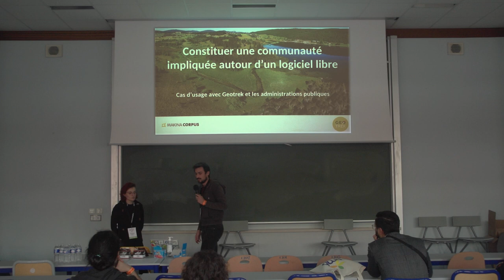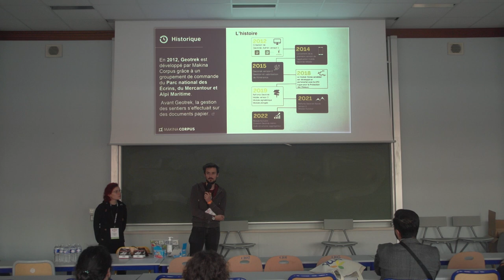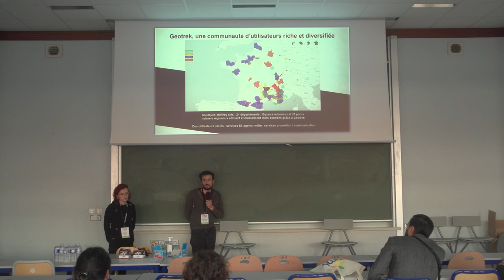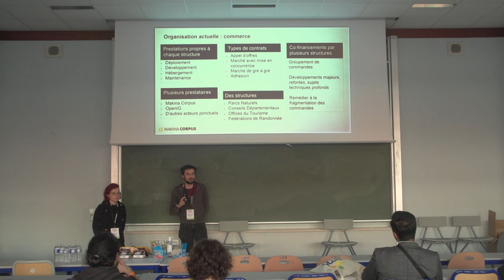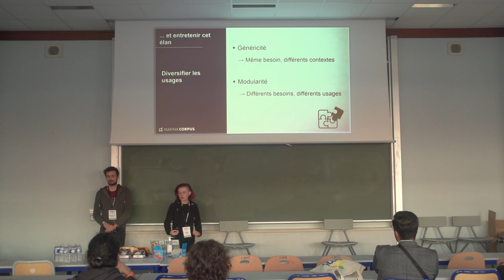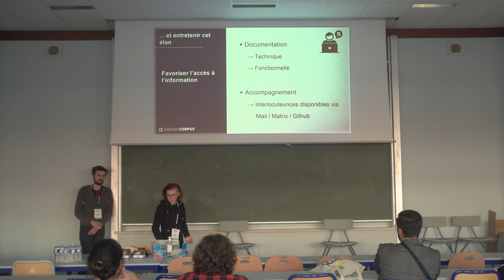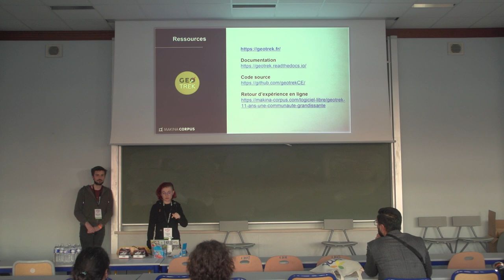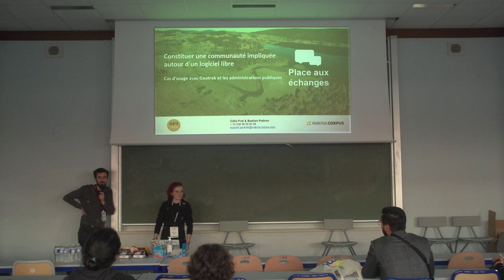Une communauté impliquée autour d'un projet libre : Geotrek et les administrations publiques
Bastien Potiron, Célia Prat — Constituer une communauté impliquée autour d'un projet libre : cas d'usage avec Geotrek et les administrations publiques

À travers notre retour d'expérience sur Geotrek, une application libre de gestion et de valorisation territoriale, identifions des éléments clés favorisant l’émergence d'une communauté investie dans l'évolution du projet.

Basée sur Django, PostgreSQL, et Leaflet, Geotrek existe depuis 2012 et est à l'initiative de plusieurs Parcs Nationaux. Les développements ont été réalisés principalement par Makina Corpus et le projet a été diffusée sous licence libre dès sa création.

L'application est aujourd'hui utilisée par de nombreuses structures publiques telles que des Parcs Nationaux, Parcs Naturels Régionaux, Départements, Communautés de Communes, ou encore offices de Tourisme, la plupart réunis au sein d'une communauté d'utilisateurs.

Nous commencerons par une présentation rapide de l'application, de son historique et de son écosystème. Nous aborderons plus longuement le fonctionnement de la communauté des structures utilisatrices de Geotrek, les différents profils qui composent cette dernière, et les spécificités de l'appartenance à une telle communauté en tant que prestataire technique, ainsi que les difficultés rencontrées. Nous identifierons des axes qui nous semblent essentiels pour permettre l'émergence d'une telle communauté et son implication.